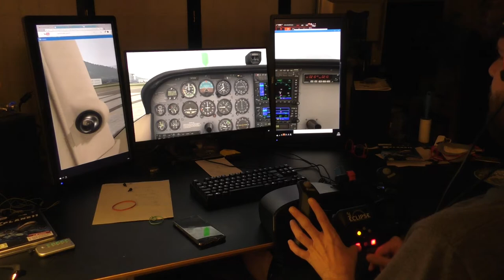Trying the Edtracker & CH Eclipse Yoke in X-Plane 11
I wasn't planning on making this public, but I think I'm being too timid. The first minute is just me messing about with edtracker positioning. This is the first time I attempt a proper flight using the Edtracker, and it's a whole lot more difficult (and realistic) than flying with a fixed view!
Terrible liftoff and landing with this Cessna 172, I know :P

A number of people in the comments have asked me how I've configured the yoke in X-Plane. Here's a screenshot of my current setup: